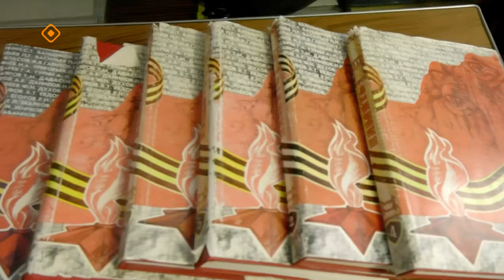«Кинолетопись Якутии» (09.05.24)